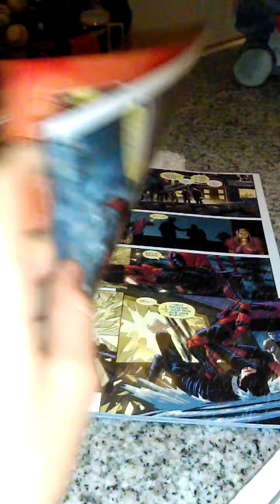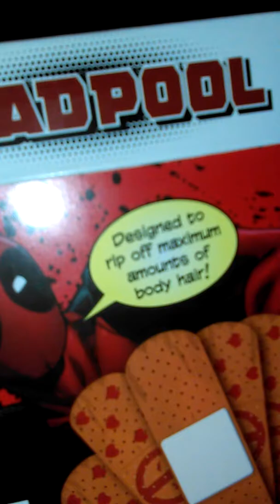Deadpool comic book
Deadpool comic, bloody penny wise, deadpool mono poly, and lefty plushie